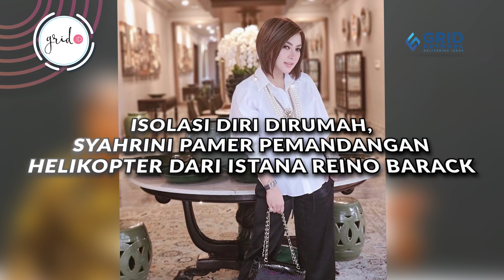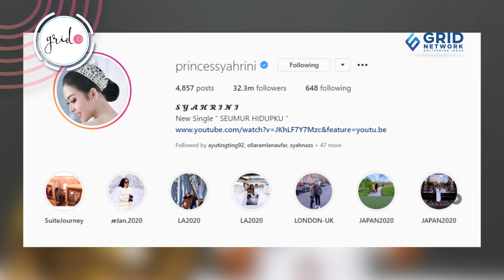DiRumahAja Syahrini Pamer Pemandangan Helikopter dari Istana Reino Barack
Grid.ID - Penyebaran virus corona atau covid-19 semakin meluas di seluruh dunia. Tak terkecuali di Indonesia. Pemerintah sendiri sudah menganjurkan untuk masyarakat Indonesia social distancing alias berada DiRumahAja.

Penyanyi kondang Syahrini pun melakukan anjuran pemerintah tersebut. Namun bukan Syahrini jika tidak membuat geger publik. Berada di rumah, Syahrini rupanya upload pemandangan yang tidak biasa.

EDITORIAL OFFICE

ADVERTISING